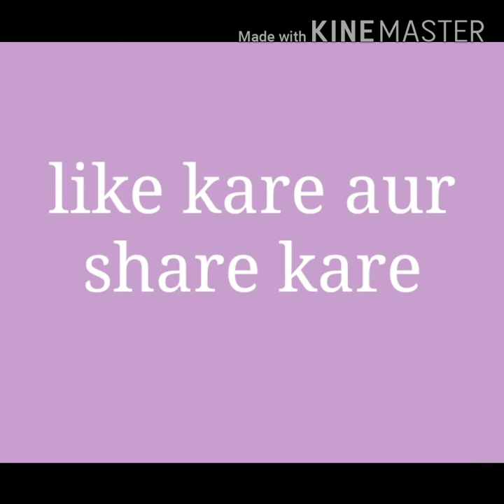Nyamat kise kahte hai by Mohammed Afnan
IS NYAMAT KA ADAB AUR AHTERAAM KARE